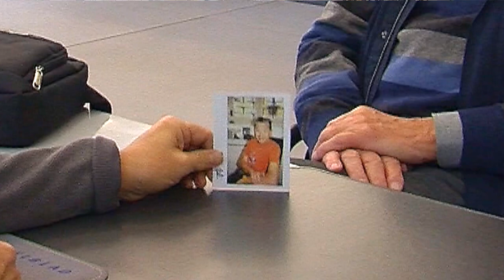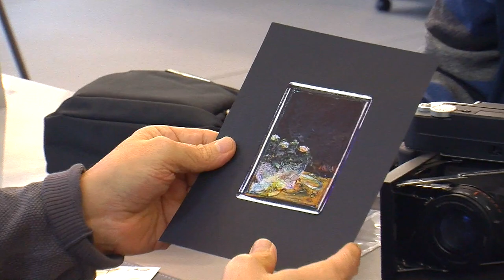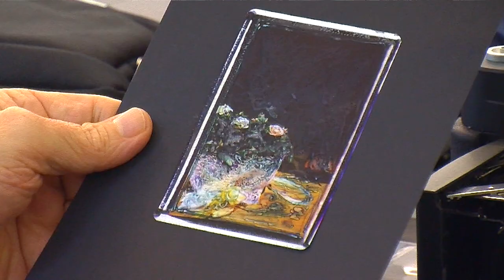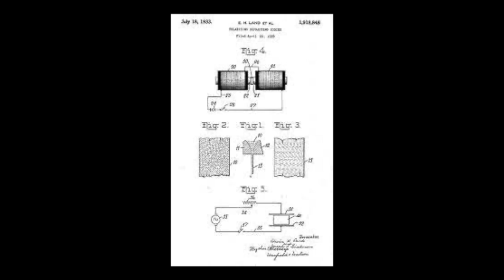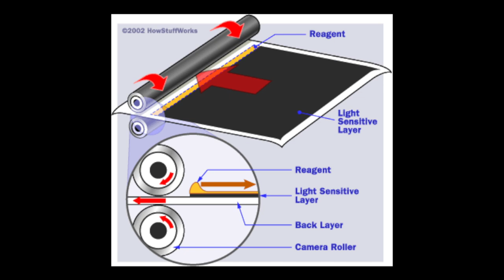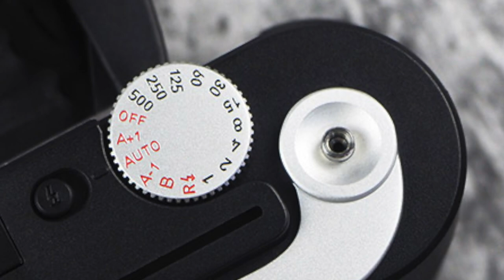NOC-TIPS - Beppe Bolchi. MINT IstantKon SF70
Abbiamo ricevuto la visita di Beppe Bolchi, grandissimo maestro della fotografia a sviluppo immediato.
È venuto a trovarci con la sua nuova MINT IstantKon SF70.
Oltre a conoscere meglio questo apparecchio è stata l'occasione per fare una piacevolissima chiacchereta con Beppe sulla fotografia in generale e su quella a sviluppo immediato in particolare.
Grazie Beppe per la tua visita e buona visione a tutti.